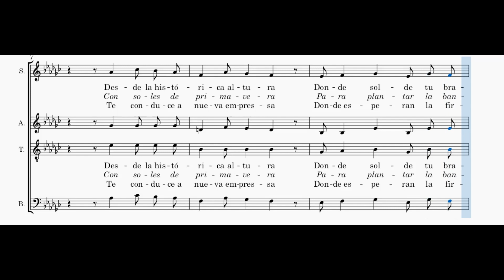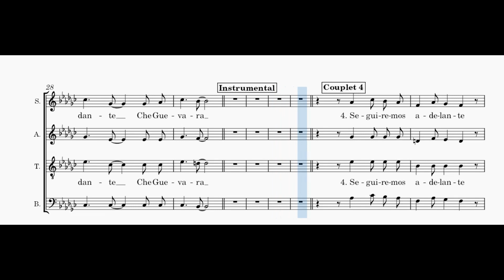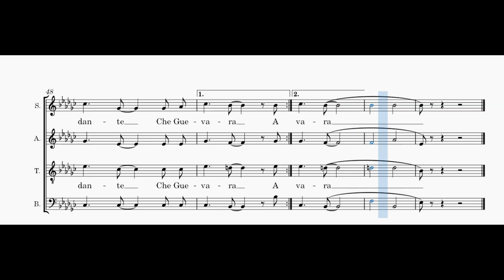Hasta siempre Comandante - soprano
Voix soprano de "Hasta siempre Comandante" de Carlos Puebla, en visionnant la partition.
Soprano voice of "Hasta siempre Comandante" from Carlos Puebla, while viewing the score.
Toutes les vidéos, les explications et télécharger la partition sur / All videos, explanations and download the score